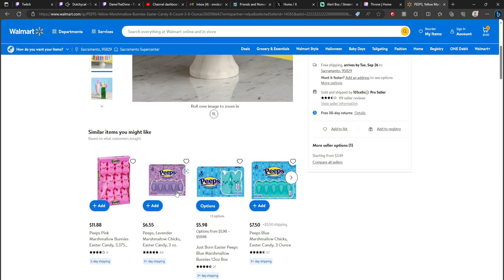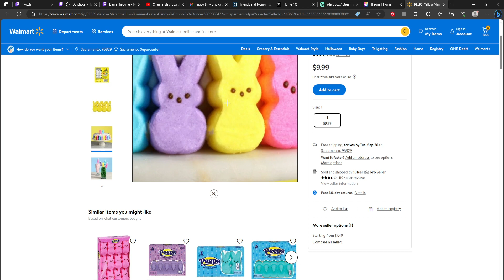September 14th 2023 - Custom Alien Desert for Aldebarr - SmoLCatzZ VOD